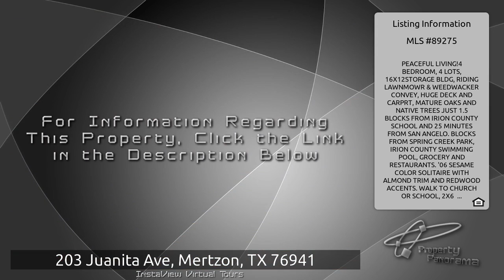203 Juanita Ave, Mertzon, TX 76941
is the place to go if you are seeking homes near 203 Juanita Ave, Mertzon, TX 76941.